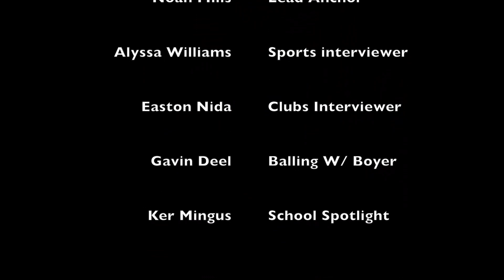The Prowler - November 15, 2019